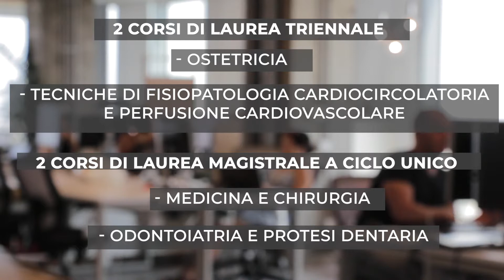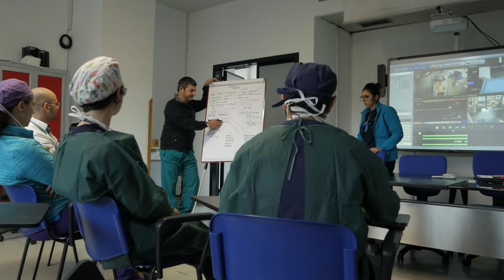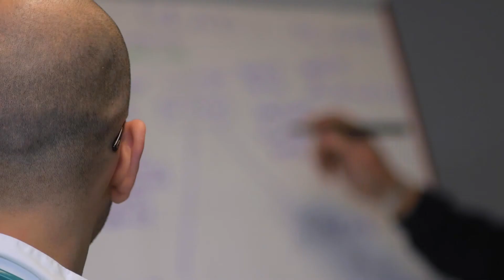Open Days Unict 2021 | Chirurgia generale e specialità medico-chirurgiche | Spot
DIPARTIMENTO DI CHIRURGIA GENERALE E SPECIALITÀ MEDICO-CHIRURGICHE

MAGISTRALI A CICLO UNICO
Medicina e Chirurgia
Odontoiatria e protesi dentaria

TRIENNALI
Ostetricia
Tecniche di fisiopatologia cardiocircolatoria e perfusione cardiovascolare